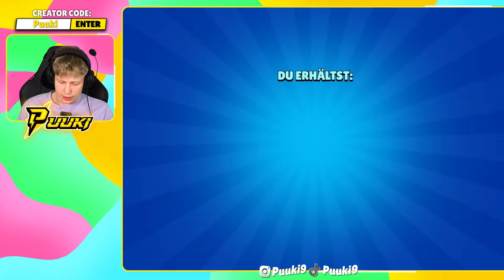333x *gratis* LEGENDÄRER STARR-DROP - 4x LEGENDÄRER BRAWLER!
Cool, dass du hier gelandet bist. Lass doch gerne einen Daumen und ein Kommi da.